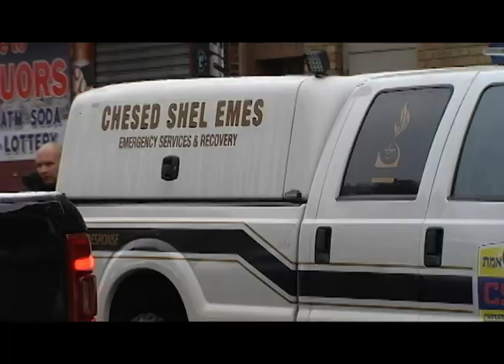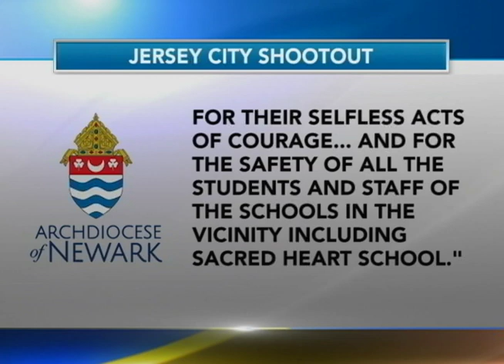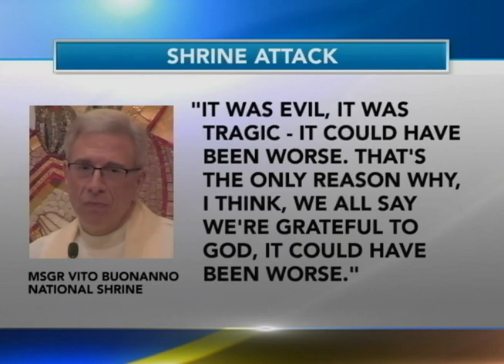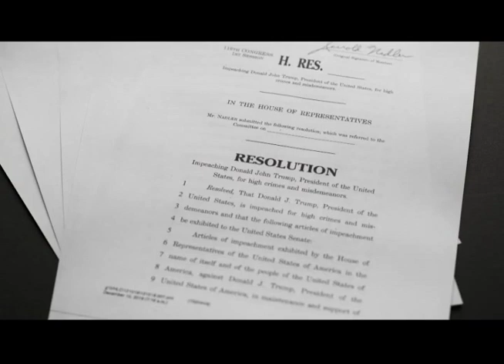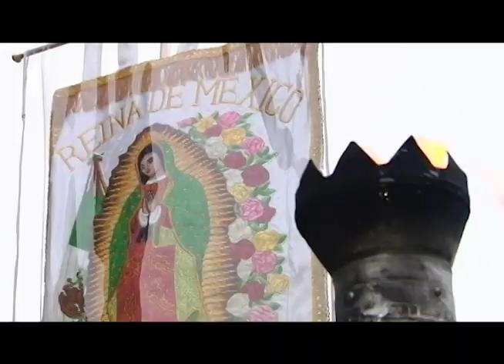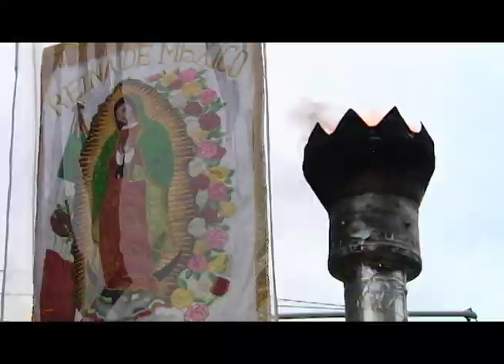Currents News for Wednesday, December 11, 2019 (Catholic News)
On the newscast: A shooter in Jersey City now linked to a hate group - Tuesday's deadly shootout killed 6 - including the 2 suspects and a police officer; Why Senate republicans are considering calling no witnesses to the President's impeachment trial; Bishop DiMarzio's annual Christmas Luncheon to raise money for scholarships to Catholic elementary schools; And the generous Secret Santa gift inspired by the kindness of Mister Rogers.